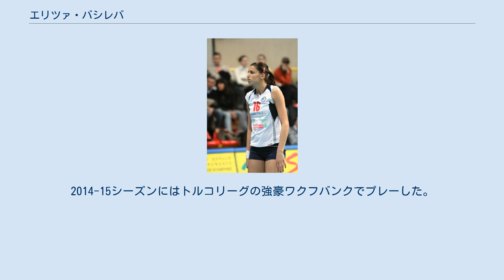エリツァ・バシレバ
バレー・ベルガモの選手
エリツァ・バシレバ（Elitsa Vasileva、女性、1990年5月13日 - ）は、ブルガリアのバレーボール選手。
ドゥプニツァ出身。
ポジションはウィングスパイカー。
ブルガリア代表。
1試合で57得点を記録し、世界記録保持者であった。
 2009年、ブルガリア代表に初選出される。
同年の欧州選手権で代表デビューした。
2012年のヨーロッパリーグでは銀メダルを獲得した。
同大会でベストスコアラー賞とベストスパイカー賞の2冠に輝いた。
 2013年、初出場したFIVBワールドグランプリではドブリアナ・ラバジエバとのレフト対角で大車輪の活躍を見せ、日本やブラジル撃破の原動力となり、9位と健闘した。
同年の欧州選手権に出場した。
 2012-13シーズンに所属していたブラジルスーパーリーグのCampinas Voleibol Clubeでの活躍が光り、世界各国からオファーがあった。
その中には日本のチームも興味を示していたという。
また、2013-14シーズンは韓国リーグの興国生命ピンクスパイダーズに加入した。
同シーズンの対韓国道路公社戦で1試合で57得点を記録した。
前シーズンにアメリカのニコル・フォーセットが記録した55得点を更新し、世界記録保持者となったが、2015年12月に更新された。
 2014年、イタリアで開催された世界選手権ではチームトップの得点をあげる活躍で11位となった。
2014-15シーズンにはトルコリーグの強豪ワクフバンクでプレーした。